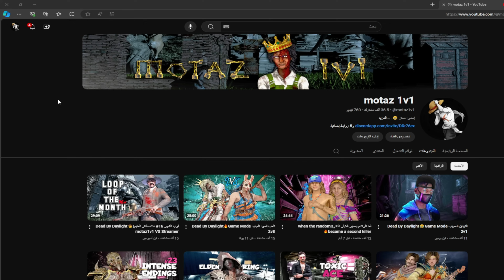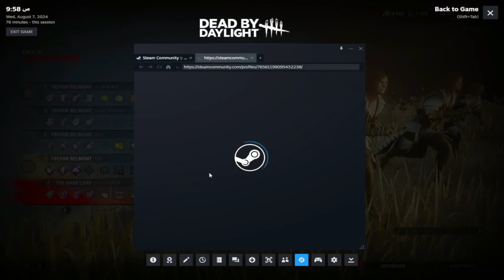الكيلر الجديد دراكولا!!Dead By Daylight🧛🏻‍♂️NEW KILLER DRACULA